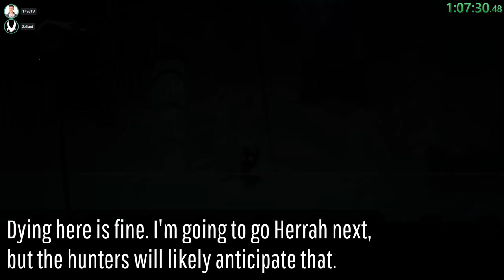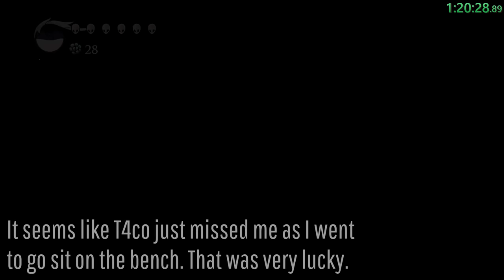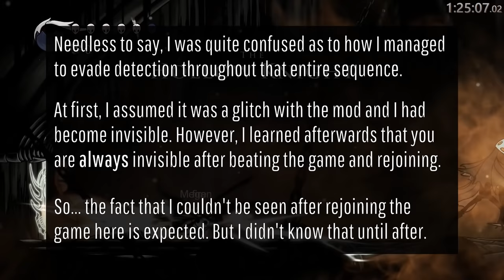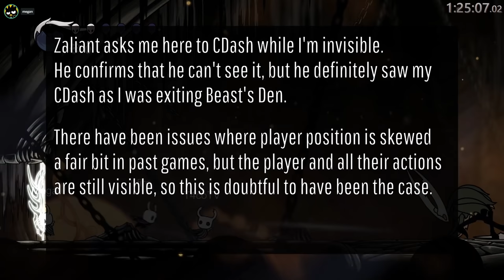Hollow Knight - Speedrunner vs. 3 Hunters - NEW Community Game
A speedrunner vs. three hunters: the speedrunner's goal is to defeat The Hollow Knight in 90 minutes or less. If the hunters stop him, they win. This was played using Hollow Knight's Online Multiplayer Mod with PvP enabled. This is a new friendly community game with members of my Discord server.

Extended Rules
Speedrunner:
- Wins on the final hit to The Hollow Knight; loses if the time limit exceeds 90 minutes.
- Must announce the collection of: abilities, nail arts, spells, completed masks, completed soul vessels, relics, nail upgrades, and Lumafly Lantern.
- Flukenest is banned.

Hunters:
- Win if the time limit exceeds 90 minutes; lose if the speedrunner kills The Hollow Knight.
- Start on a completed game file with 3 HP, Mantis Claw, Monarch Wings, Wayward Compass, Dashmaster, Sprintmaster, and Shape of Unn.
- Gain Mothwing Cloak when the speedrunner does.
- Gain 1 HP when the speedrunner gets Mantis Claw.
- May not collect any items, spells, abilities, or lifeblood.
- Always spawn in Dirtmouth, but have no Shade or soul limit on death.
- Focus takes four times as long.
- Have four lifelines. Three are location lifelines, forcing the runner to state their current area (and subarea, if applicable). One is a dreamer status lifeline.

General:
- Honour clause: don't camp (block) elevators, don't camp room transitions or spawn points, don't camp acid skips, don't camp pogoable object skips (specifically, the skip to Spire).
- If the game is paused for any reason, resume at the spot where you were at.